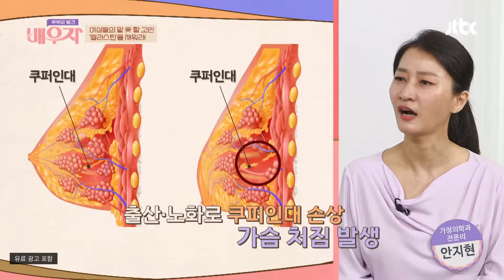모든 여성들의 고민😥 가슴의 탄력을 유지해 주는 '엘라스틴' 부부의 발견 배우자(baewuja) 32회 | JTBC 210302 방송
모든 여성들의 고민😥 가슴의 탄력을 유지해 주는 '엘라스틴'